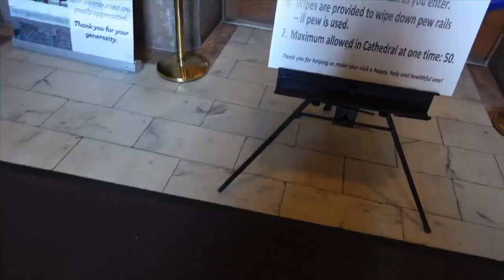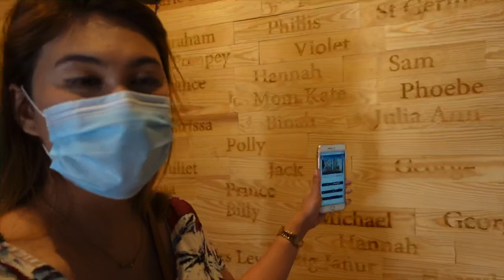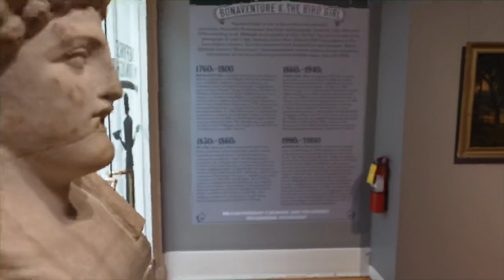Savannah Georgia | Historic Houses | Andrew Low | Thomas-Owens House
This Video was captured last June 2020.